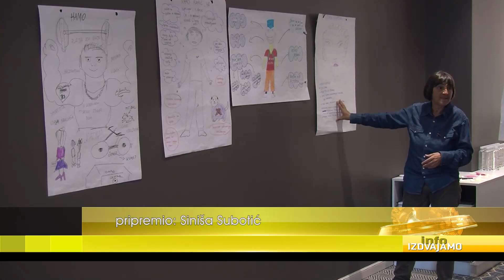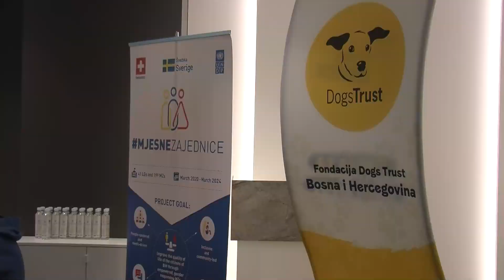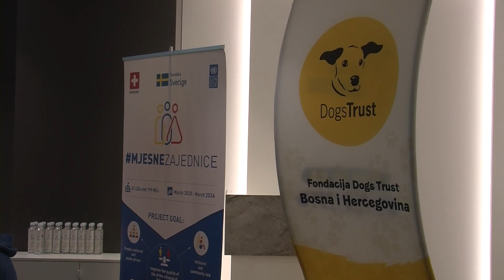RADIONICA ZAJEDNIČKO IZNALAŽENJE RJEŠENJA ZA HUMANU ZAJEDNICU POPULACIJOM PASA U VISOKOM